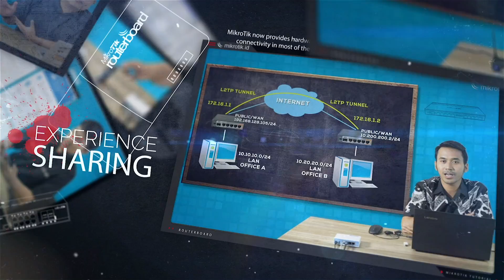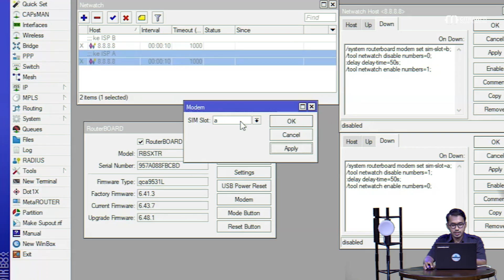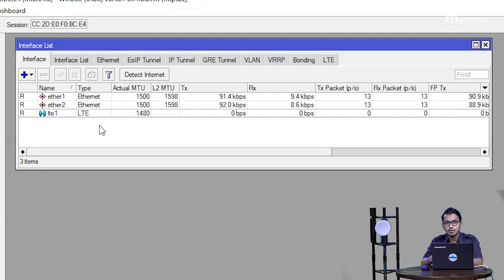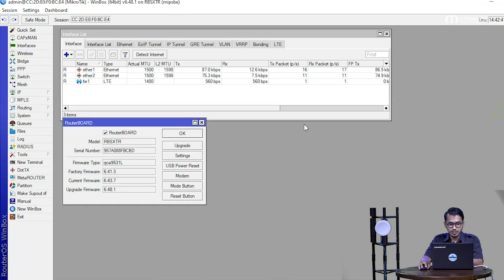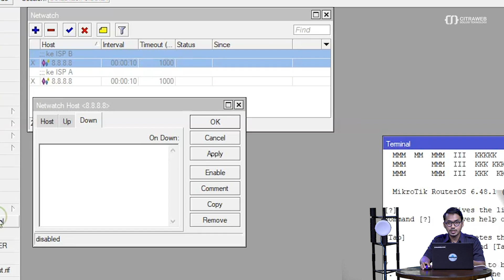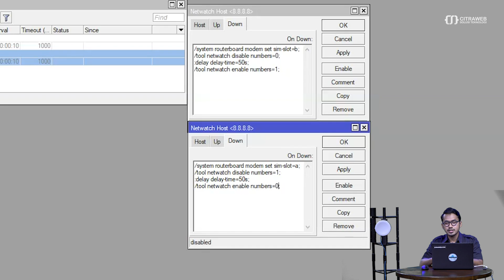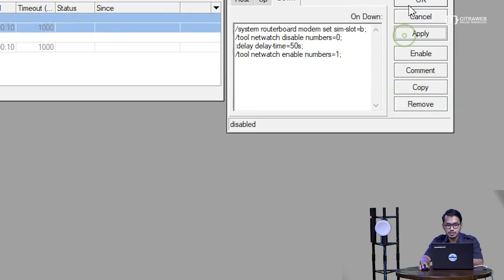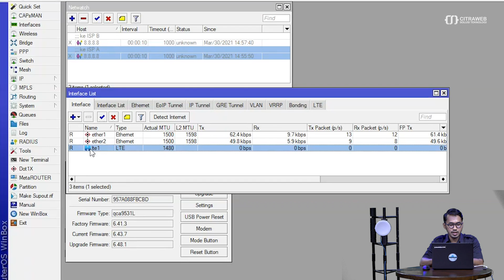Failover Dual SIM LTE - MIKROTIK TUTORIAL [ENG SUB]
Membuat Failover Perangkat LTE MikroTik yang memiliki fitur Dual SIM

MikroTik memiliki beberapa varian Router LTE yang bisa digunakan untuk memperkuat sinyal LTE. Dan beberapa Produk LTE tersebut ada yang memiliki dua slot SIM seperti SXT LTE, LtAP dan LtAP mini.
Duaslot SIM Card ini tidak bisa berjalan secara bersamaan. Namun kedua slot SIM Card tersebut bisa kita gunakan untuk kebutuhan Fail Over.

Sebagai contoh kita memiliki dua SIM Card, SIM-A bisa kita gunakan sebagai koneksi utama, kemudian SIM-B bisa digunakan sebagai backup. Jadi ketika kita lupa untuk mengisi pulsa kuota atau terjadi masalah dari provider SIM-A maka koneksi dapat tetap berjalan menggunakan SIM-B.